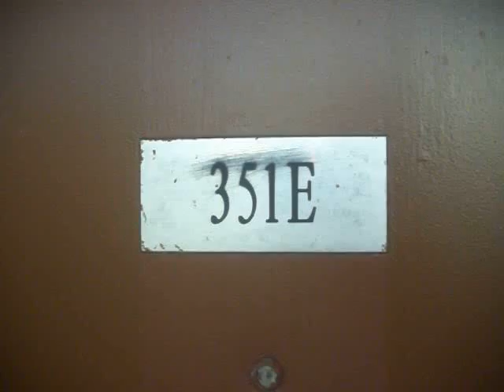8401 SW 107 AVE 351E, MIAMI, FL 33173 - A10114688 - FOR SALE - MY REALTY SERVICES, INC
LOVELY LARGE CORNER UNIT W/SCREENED BALCONY & GARDEN VIEW PLUS EXTRA STORAGE. BLOND OAK KITCHEN CABINETS W/TILED COUNTER TOPS, 2016 BOSCH DISHWASHER, KITCHEN-AID REFRIGERATOR, INSIDE LAUNDRY ROOM, 5 CEILING FANS W/LIGHTS, PRETTY BATHROOMS. HOME WELL TAKEN CARE OF. UNIT HAS FOUR PERSON MAX OCCUPANCY. AMMENITIES ARE 24/7 SECURITY PATROL, 2016 ELEVATORS, CLUB HOUSE ROOM HAS KITCHEN FACILITY & MAY BE RENTED, THREE POOL TABLES, EXERCISE ROOM W/TWO PRIVATE SAUNAS, FOUR TENNIS COURTS & TWO POOLS. EASY TO SHOW.